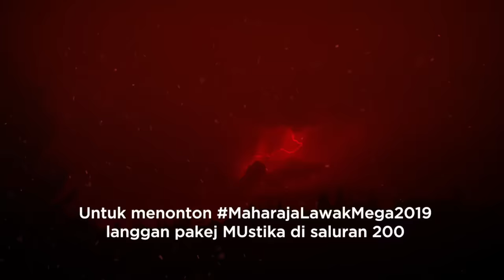Maharaja Lawak Mega 2019 - Bocey minggu 6